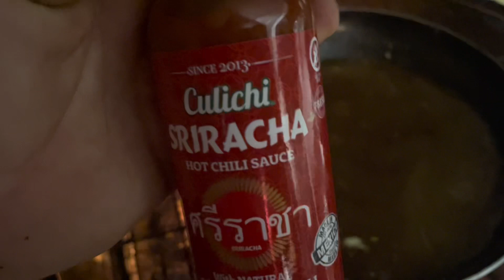Maratón de Locos Por Los Mariscos, convivencia con la gente de California.